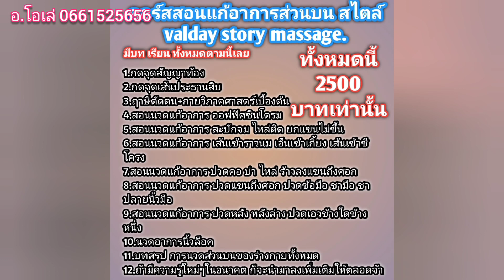EP.3 สอนนวดเท้าเพื่อสุขภาพ โดย อ.สมเด็จ สุวรรณกิจ สอนที่ ต.หัวเรือ จ.อุบลราชธานี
ลาซาด้า
ไม้นวดต่างๆ

สมัครคอร์สสอนนวดออนไลน์ แอดไอดีได้ valday19 หรือ